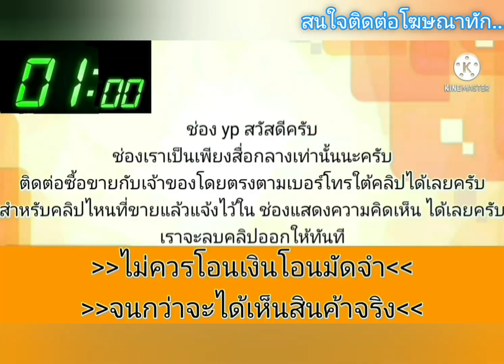ขายด่วน 69,000 🎉🎀รถบ้านมือเดียว👑ไม่เคยแก๊ส เจ้าของดูแลอย่างดี🌟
ขาย HONDA. Jazz ปี2005
รถบ้านมือเดียว i-DSi
เกียร์ธรรมดา ไม่เคยติดแก๊ส
รถพร้อมใช้งาน วิ่งทางไกลสบาย130นิ่งๆ
เครื่องเกียร์ช่วงล่างดีแอร์เย็น รถผู้หญิงใช้
เอกสารครบพรอมโอน  ภาษี 68
สีมีรอยบ้างตามอายุการใช้งาน
สนใจเข้ามาดูรถได้ครับ
.ลองดู สินค้าอื่น